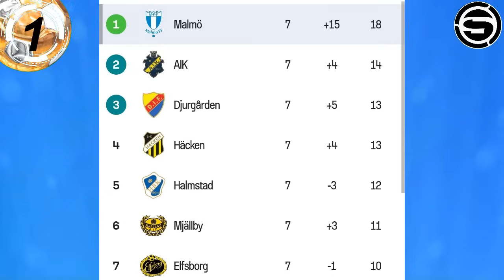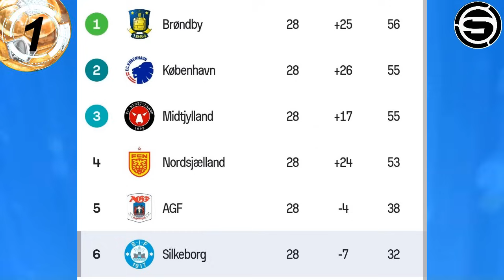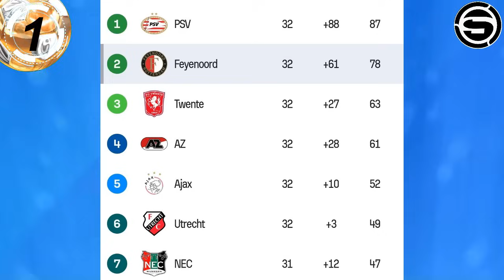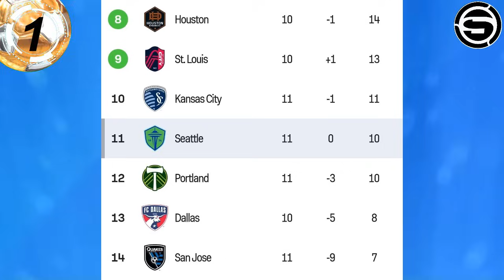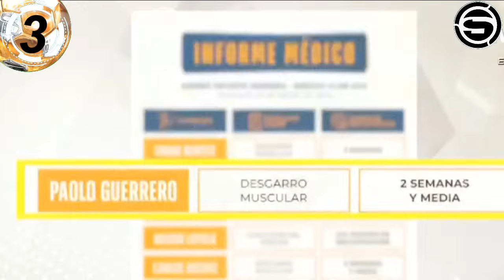PAOLO GUERRERO DESCONVOCADO de COPA AMERICA? KENJI CABRERA SELECCIÓN? QUEVEDO ALIANZA? LÓPEZ GARECA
Te traemos la información PAOLO GUERRERO DESCONVOCADO de COPA AMERICA? KENJI CABRERA SELECCIÓN? QUEVEDO ALIANZA? LÓPEZ GARECA y otras noticias del futbol peruano en titulares.